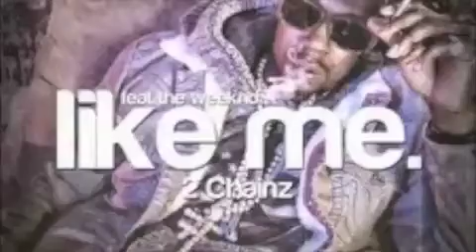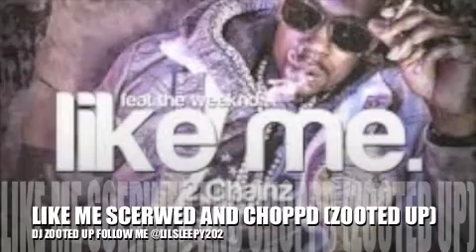2 CHAINZ FT THE WEEKND "LIKE ME" 2012 SCREWED AND CHOPPED (ZOOTED UP)